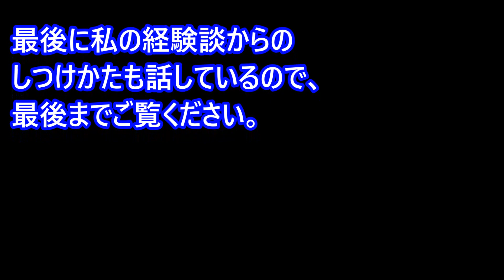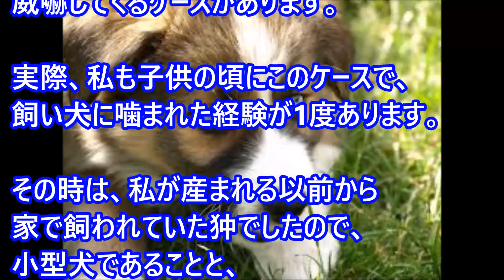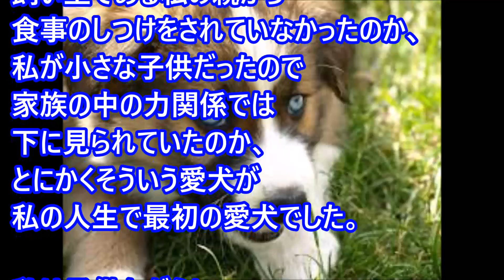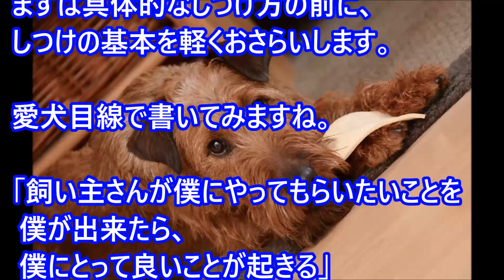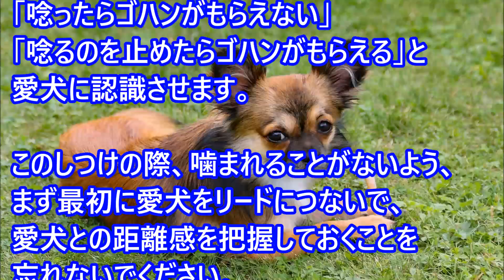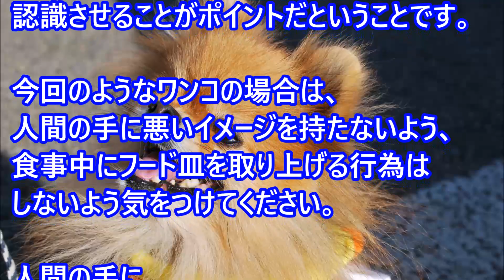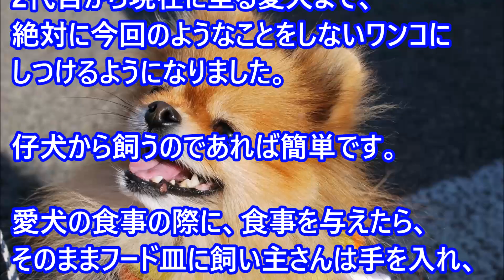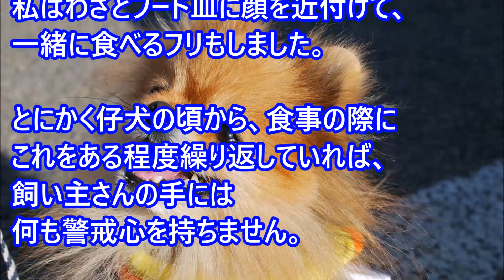【愛犬のための知識】愛犬が食事中に威嚇してくる場合のしつけ方【犬を知る】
愛犬に食事を与えた後に、愛犬に威嚇されたり齧られたことはありませんか？
今回は、愛犬が食事中に威嚇してくる理由や、それを防止・改善するしつけについてのお話です。
最後に私の経験談からのしつけかたも話しているので、最後までご覧ください。

【愛犬のための知識】初めて犬を家に迎え入れる場合どうすればいいの？【犬を知る】

【愛犬のための知識・番外編】ライオン並みの大きな犬の仲間がいない理由【犬を知る】

【愛犬のための知識】ワガママ犬性格診断・10のチェック項目【犬を知る】

【アクアな知識】アクアリウム生活を始めよう・第1話【アクアリウムを知る】

【愛犬のための知識】愛犬からの信頼度診断☆7つのチェック項目【犬を知る】

【ペット好き必見】保護された動物とペットショップで売られている動物、どこに違いがあるの？ペットショップを舞台に行われた興味深い販売実験（ブラジル）

【犬ってやっぱ凄い】20日もの長い間、山火事から90匹の羊たちを守りぬき無事生還した2匹の牧羊犬（カナダ）【感動】

【世界中が泣いた】サヨナラをさせてあげたい家族がいる。飼い主との最後の面会に涙が止まらない。。。

寂しそうにしていた友達とその友達を鳴き声だけで元気付けていた犬が初めて直接会った結果・・・

【これでチェックしてみよう】◯の数で気持ちがわかっちゃう！？愛犬の甘えん坊をチェックする１２項目【犬を知る】

「静岡犬警」があまりにも可愛すぎて逮捕されたい人続出！愛くるしい姿をご覧ください・・・

保護犬猫を引き取った社員に「里親給」支給　「少しでも殺処分件数が削減できれば」

最初は小さくか弱い姿だった子ブタ！2年後の衝撃的な姿をご覧ください・・・

【危険な魚】そのオーバーキルはなんなんだよ！人も危険！殺傷力を持つ魚10種・パート２【アクアリウム】